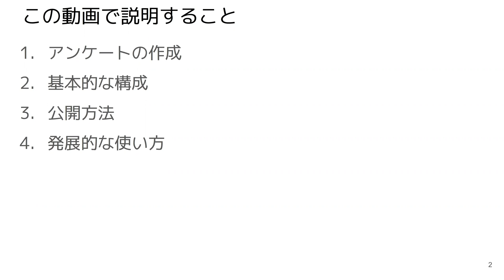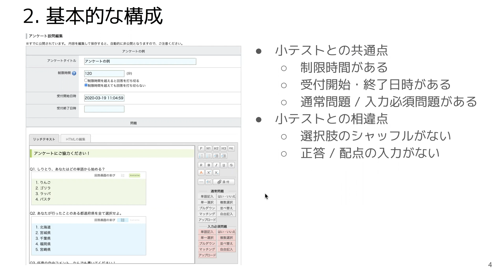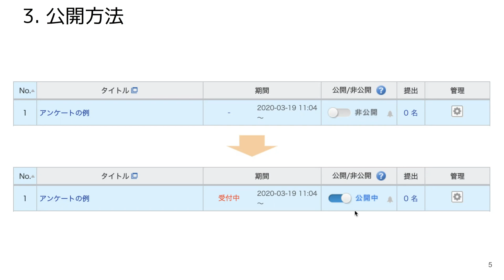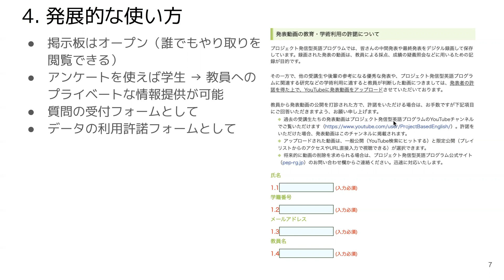manaba+Rでアンケートを作る / How to make a questionnaire on manaba+R 【教員向け / For faculty】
立命館大学プロジェクト発信型英語プログラム教員がZoom上で行った、教育に関する様々なICTの活用講座です。日本語と英語の字幕がご利用いただけます。

This video is one of the lessons about EduTech topics carried out on Zoom by faculty members of Project-based English Program of Ritsumeikan University. Both Japanese and English captions are available.

立命館大学プロジェクト発信型英語プログラム：